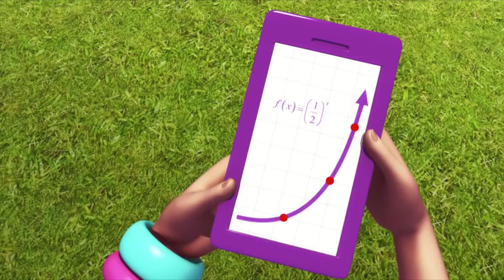Polly Pocket em Português Brasil 💜Esse cofre de porquinho - Dublado 🌈 Desenho infantil